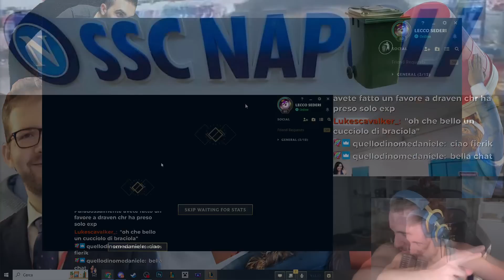BULLISMO SUL JUNGLER NEMICO w/ @deidxra5928 - League of Legends ITA #3844